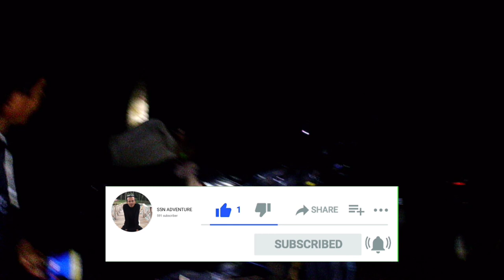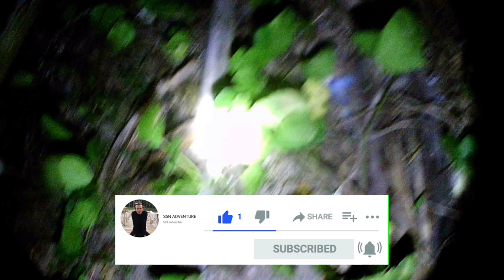Eps14 | Night Spearfishing Kajang 🇲🇨 | spot LOMBOK | dapat ikan buaya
Spot kali di perkampungan LOMBOK, Nekat panah ikan buaya 😱

 ikan, ikan baronang, ikan kerapu, ikan kakap, ikan Sultan,